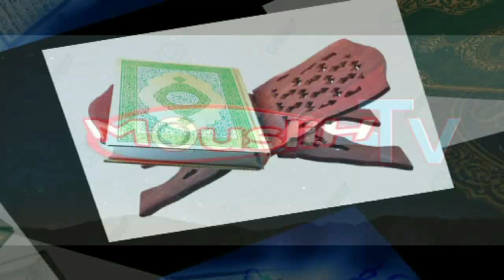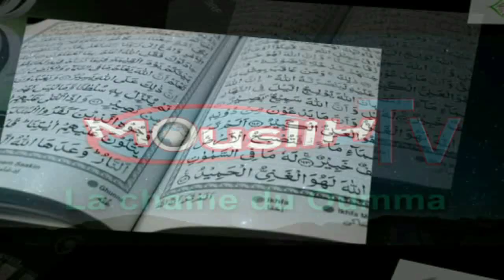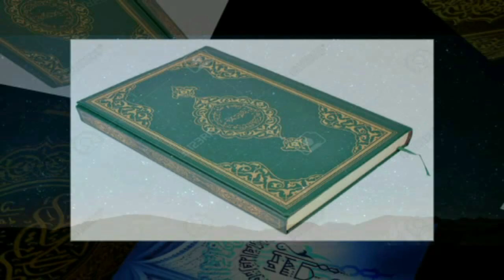Dr Ibrahima Camara :La mort Célébrale